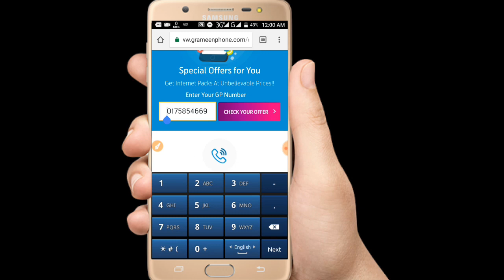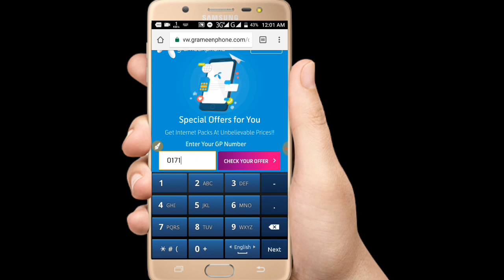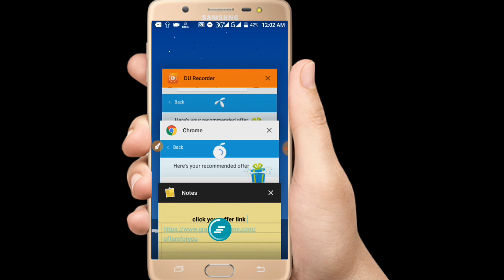New Year Offer 9Tk 1GB